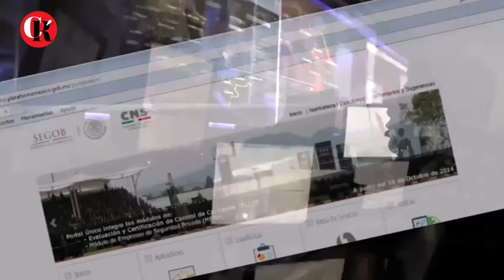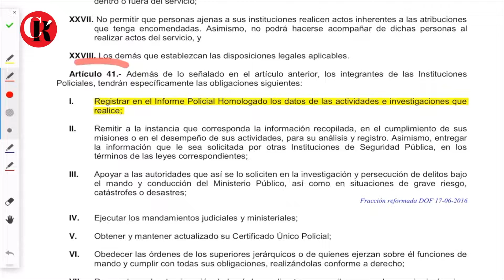Seguridad pública o privacidad.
A principios de este año, el Gobierno Federal entregó al Senado “la Estrategia Nacional de Seguridad Pública”, de conformidad con el tercer párrafo del artículo 69 de la Constitución Política de los Estados Unidad Mexicanos.Dicha Estrategia contempla ocho ejes, entre los que se encuentra la creación de la Guardia Nacional para garantizar con mayor eficacia la seguridad de los ciudadanos.